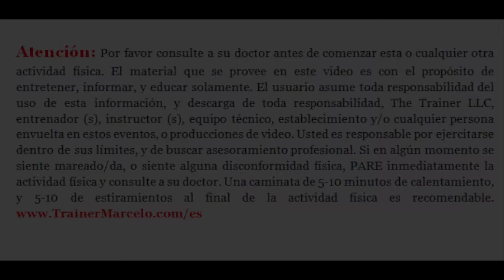S.A.TV #171: Un Ejercicio Que Trabaja Piernas, Gluteos y Abdominales/Estocada con Barra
En este episodio te demuestro como trabajar los musculos de las piernas, gluteos y abdominales con un solo ejercicio. Le vamos a agregar la barra para asi crear mas resistencia y tambien al tratar de mantener el balance enganchamos los abdominales.

Rutina de Estocada con Barra:
10-12 repeticiones x 2-3 sets
*El peso se lo vas agregando de a poco, las ultimas 2 repeticiones deberias ser desafiantes.